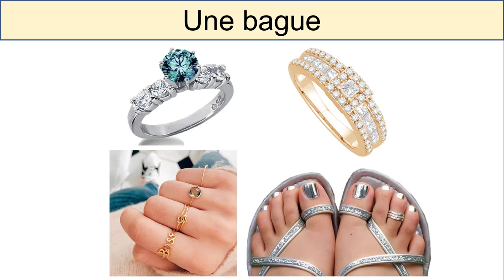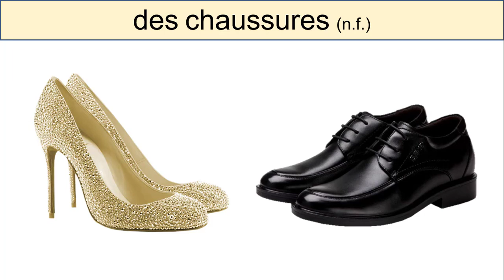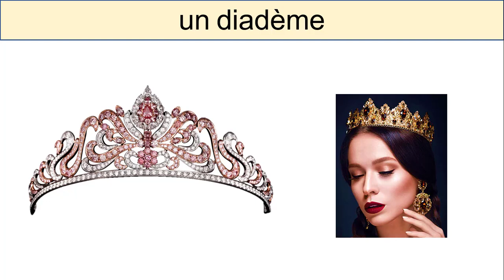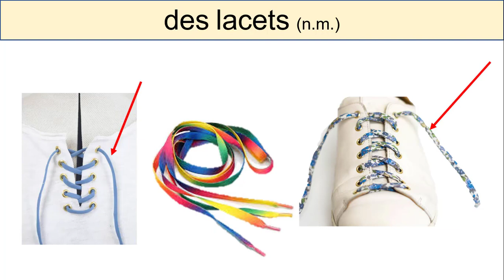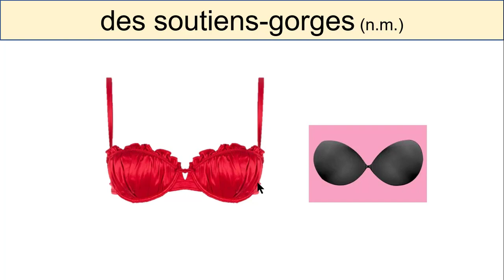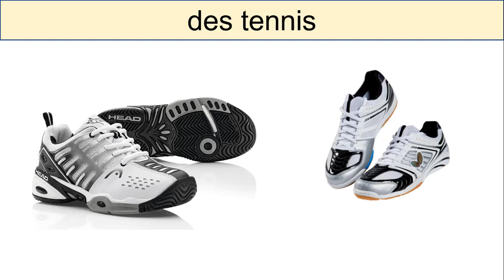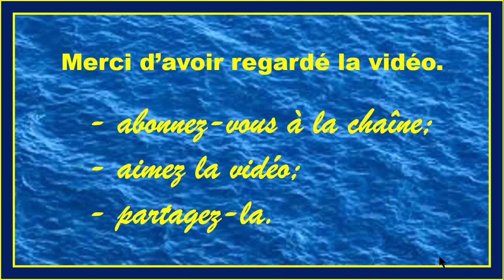Les vêtements / Les habits FR - الملابس بالفرنسية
Le burnous, bournous, bernous ou barnous = السلهام، البرنوس

Les Membres de la famille 🌹❤❤❤ أفراد الأسرة

comment savoir si un nom est masculin ou féminin - كيف تعرف أن اسم فرنسي مذكر أم مؤنث

Pluriel des noms et des adjectifs كيف تحصل على جمع كلمة أو صفة في الفرنسية ـ درس جامع مانع